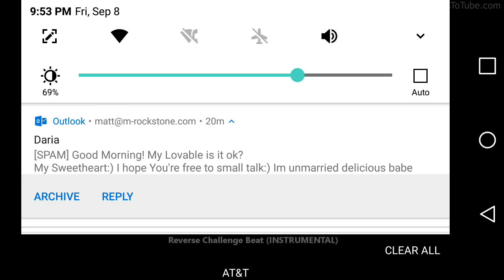Nike_rap song